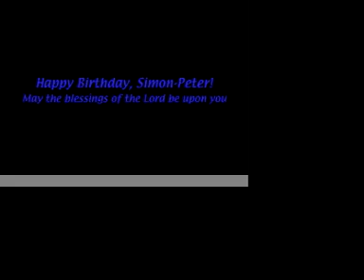Simon-Peter Noem's first birthday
We celebrated Simon's first birthday on Feb. 23, 2007. Deacons Jim and Stephen joined us for a demonstration of the fine art of cake demolition.